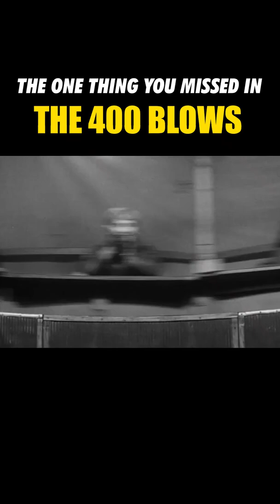The One Thing You Missed in THE 400 BLOWS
Read my book 'The End'

Top 5 thrillers books I recommend:
Sherlock Holmes - Complete Series
The Shining
The Da Vinci Code
The Bourne Identity

Top 5 crime books I recommend:
No Country for Old Men
The Godfather
Murder on the Orient Express
The Lovely Bones
The Shawshank Redemption

Top 4 Fantasy books I recommend:
Gulliver's Travels
The Lord of the Rings
Harry Potter complete set
His Dark Materials

Top 5 Sci-Fi books I recommend:
Do Androids Dream of Electric Sheep
Time Machine